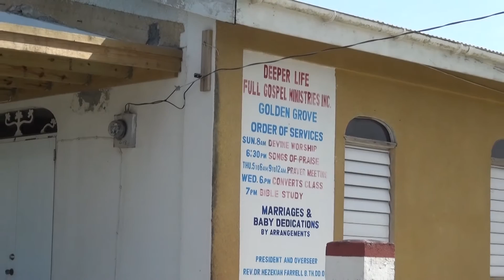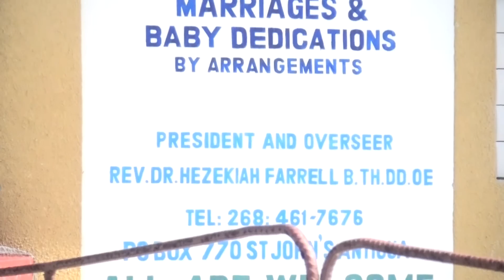Deeper in life Ministries